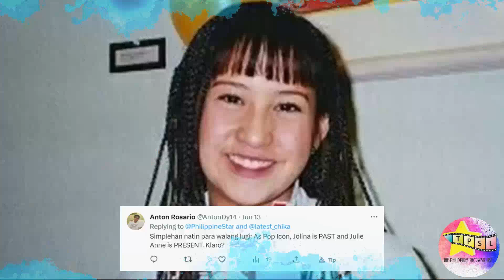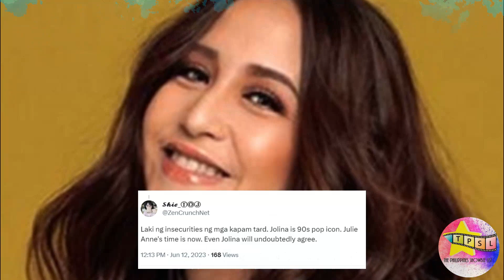Julie Anne San Jose, hindi na Pop Icon Coach, Limitless Star Coach na